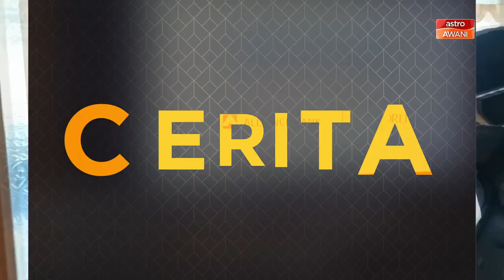Cerita Sebalik Berita: Lawatan PM | Signifikan lawatan PM ke Sarawak